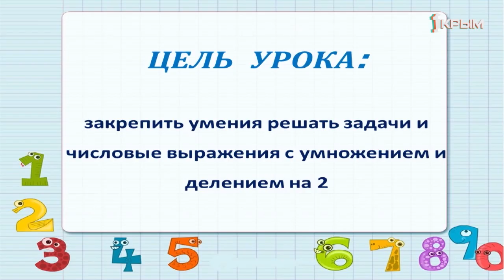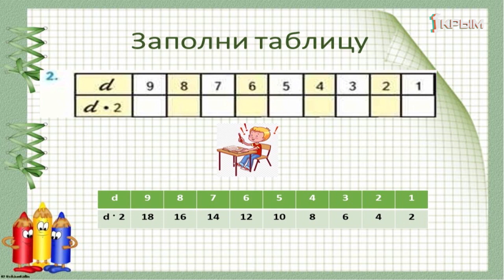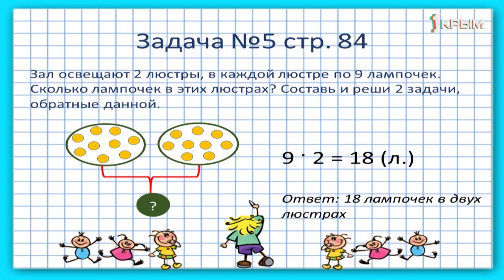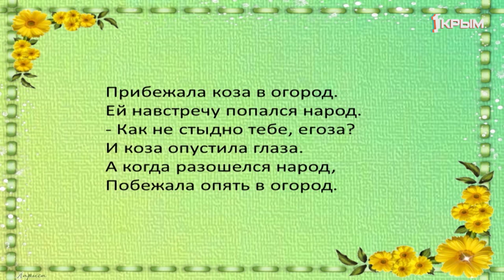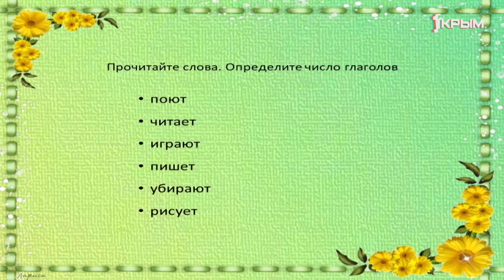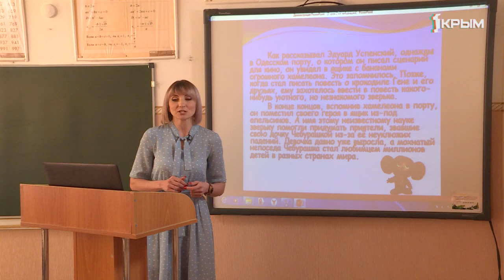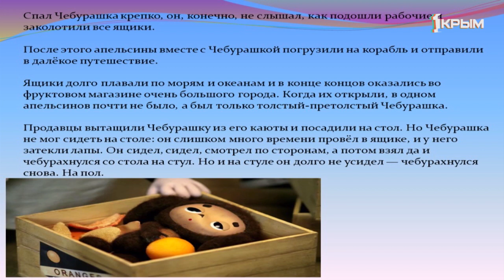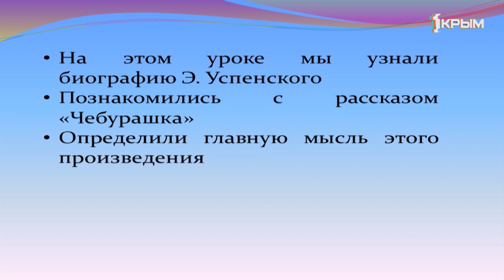Домашнее Задание. 2 класс: математика, литературное чтение, русский язык. Выпуск от 14.04.2020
Математика. «Конкретный смысл действия деления. Закрепление».
Русский язык. «Единственное и множественное число глаголов».
Литературное чтение. «Э.Успенский «Чебурашка». Характеристика поступков героев».